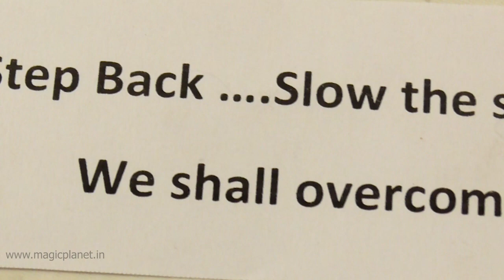Corona Awareness - Break the chain | Covid - 19 | Video by Magic Planet - Trivandrum